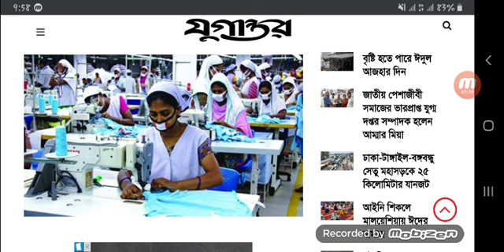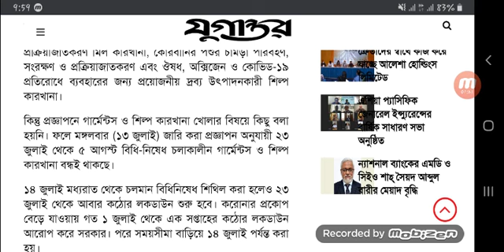কঠোর লকডাউনে গার্মেন্টস খোলা না বন্ধ সর্বশেষ সিদ্ধান্ত || Garments Update News Today | garments bd